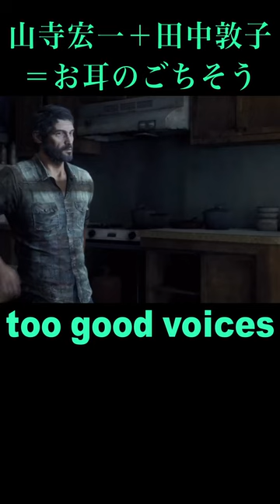【ラスアス】Too Good Voices 山寺宏一＋田中敦子（敬称略）＝お耳のごちそう thelastofus Remastered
ショート動画も継続中でーす。

出典：【LOU#01 旅の始まり】初見プレイをまったり実況『The Last of Us : Remastered / ラスト・オブ・アス：リマスタード』gameplay